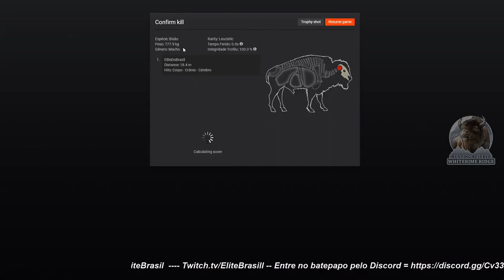The Hunter Raro Bisão Leucístico 112.651 Pontos